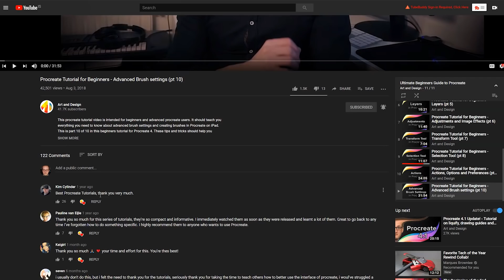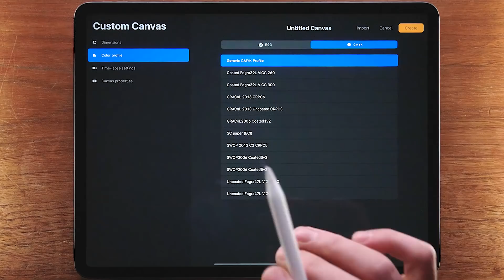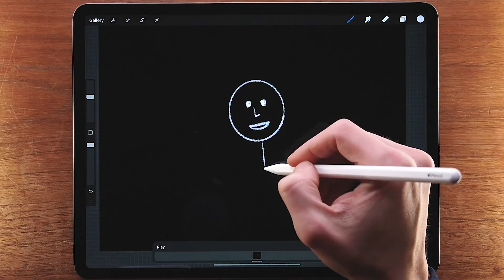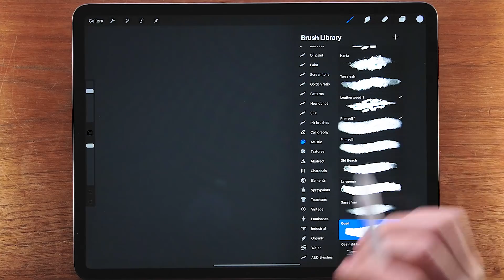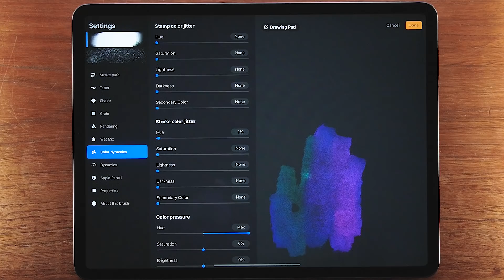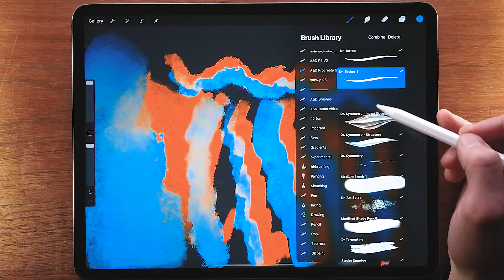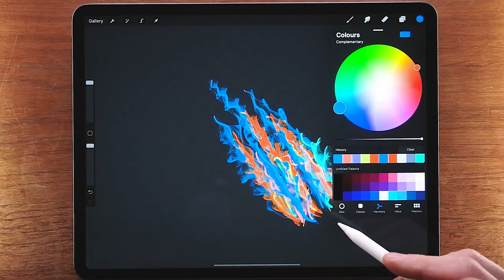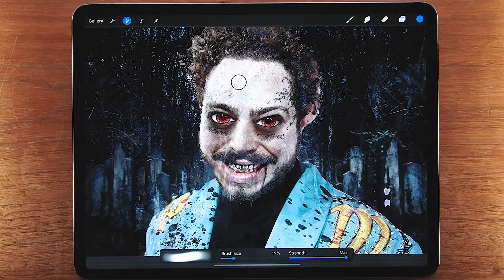Procreate 5: First Look at Game-Changing Update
Discover the revolutionary features in Procreate 5 that will transform your digital art workflow! This comprehensive first look explores everything new in this game-changing update for iPad artists.

Dive into an in-depth tour of Procreate 5's powerful additions, including the groundbreaking Animation Assist, redesigned Brush Studio with Color Dynamics, and professional color tools. Whether you're a seasoned digital artist or just getting started, these innovative features will dramatically enhance your creative possibilities and streamline your process.

0:49 - New Canvas Creation Screen
1:16 - RGB and CMYK Color Profiles
2:15 - Timelapse Settings
3:30 - Animation Assist in Procreate 5
4:52 - Creating Animations in Procreate 5
6:01 - NEW Brushes in Procreate 5
6:45 - Brush Studio in Procreate
8:08 - Color Dynamics
10:37 - Combine Brushes
11:55 - Floating Color picker in Procreate 5
12:03 - Color Harmony Tool in Procreate 5
13:11 - Clone tool in Procreate 5

• FREE SAMPLES with every brush pack
• GRAND SLAM OFFER: Save 70%+ on complete collection!
• ALL BRUSHES in one bundle at unbeatable value

📸 SHARE YOUR ART:
• Tag @thorgeirskula on Instagram
• Get featured in our community showcase
• All mentions personally reviewed

Elevate your digital art today with our professionally crafted Procreate brushes! and transform your creative process.